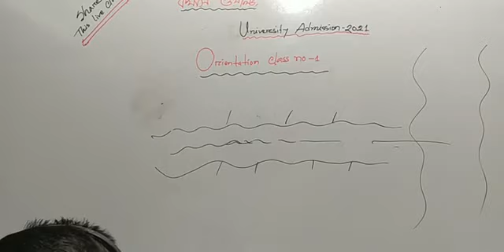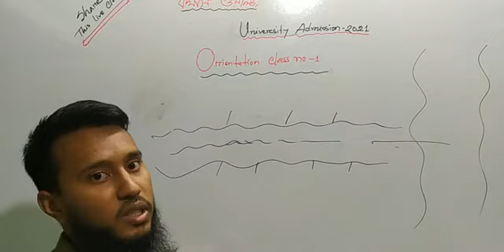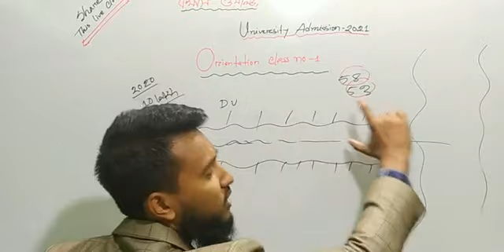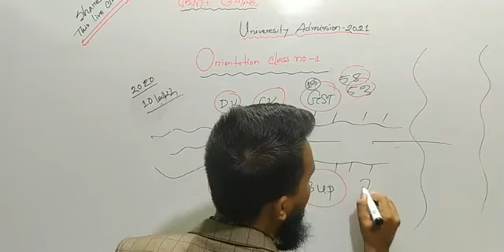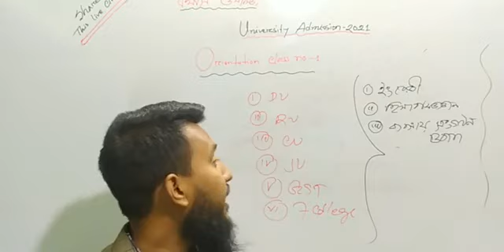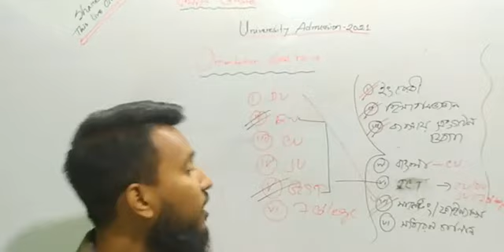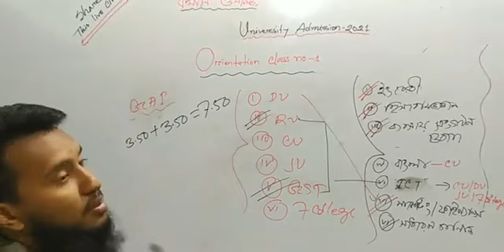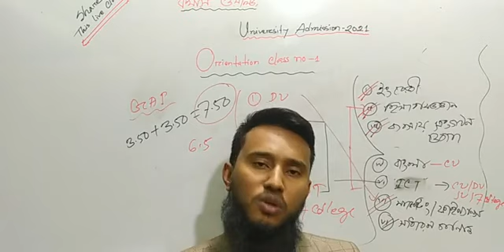বিশ্ববিদ্যালয় ভর্তি প্রস্তুতি কিভাবে নেওয়া উচিত এবং যা যা জানতে হবে ? । 1st Orientation Class।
আপনি একজন বিশ্ববিদ্যালয় পরীক্ষার্থী হিসেবে সবার আগে আপনার একটি পরিকল্পনা করা দরকার বলে আমি মনে করি।
কিন্তু সঠিক পরিকল্পনার জন্য আপনার অবশ্যই সঠিক তথ্য জানতে হবে এবং আপনাকে আপনার পরিকল্পনার এক্সপার্ট(অভিজ্ঞ) হতে হবে। অন্যাথায় ভুল পথে পা বাড়াবেন।
আমি এখানে চেষ্টা করেছি !! আপনাদের কিভাবে ?? কোন বিষয় গুলো ?? এবং আপনার আমাদের বাস্তব ব্যবসায়ীক পরিবেশ/পরিস্থিতি গুলোা তুলে ধরার চেষ্টা করেছি।

আমি বিশ্বাস করি !! আমি যা বলছি,,যা বোঝাতে চাচ্ছি তা অবশ্যই আপনাকে আপনার বিশ্ববিদ্যালয় ভর্তি
 প্রস্তুতির দুনিয়ায় সেরা যুদ্ধা হিসেবে তৈরি করতে সহায়তা করবে।

মনে রাখবেন,আমার প্রত্যেকটি কথায় মূল্যবান !!
আপনাদের শুভকামনা করছি !!
মোঃ জুয়েল মাহমুদ মিঠু
এমবিএ,বিবিএ(ফাইন্যান্স বিভাগ)
রাজশাহী বিশ্ববিদ্যালয়।
সিনিয়র লেকচারার রাজশাহী ইউসিসি শাখা।
লেখক: এডমিশন ওয়ার্ল্ড এবং টিউটরিয়াল সিরিজ( ৯ টি বই)

কমার্স ওয়ার্ল্ডের সাথে যুক্ত হওয়ার গুরুত্বপূর্ণ লিংক বা মিডিয়া:
২। কমার্স ওয়ার্ল্ড -এর ফেসবুক অফিয়াল পেজ
৩। কমার্স ওয়ার্ল্ড -এর ফেসবুক অফিয়াল গ্রুপ
৪। সকল বিশ্ববিদ্যালয় প্রস্তুতির বিশেষ গ্রুপ
কমার্স ওয়ার্ল্ড

ধন্যবাদ !!

আপনাদের শুভকামনা করছি !!
এমবিএ,বিবিএ(ফাইন্যান্স বিভাগ)
রাজশাহী বিশ্ববিদ্যালয়।

২। কমার্স ওয়ার্ল্ড -এর ফেসবুক অফিয়াল পেজ
৩। কমার্স ওয়ার্ল্ড -এর ফেসবুক অফিয়াল গ্রুপ
৪। সকল বিশ্ববিদ্যালয় প্রস্তুতির বিশেষ গ্রুপ
কমার্স ওয়ার্ল্ড

ধন্যবাদ !!